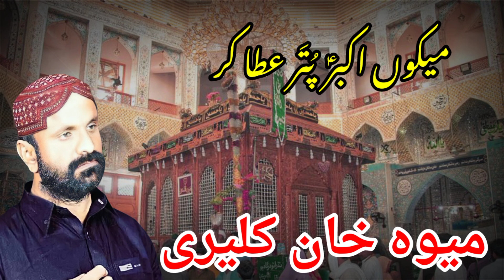Mewa Khan kaleri Noha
noha Ali Akbar a.s by Mewa khan kaleri